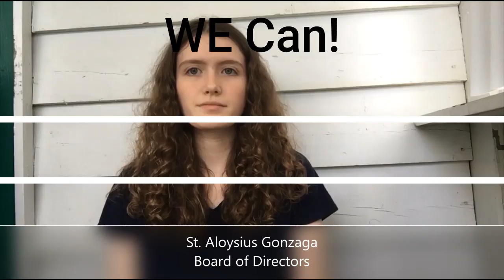A Message From The DPCDSB Class Of 2021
As members of the class of 2021 we were disappointed to know a normal graduation would never be possible for us. However, the recent announcement by Premier Ford brought us a new sense of hope for the type of graduation we were looking forward to. Students all across the DPCDSB have come together to create a video that we hope will capture the attention of the board and convince them that we deserve and can have an in-person graduation. We want to work with them to find a solution that works for everyone. After a year apart, let's graduate together.

Topics mentioned in the video: DPCDSB, Dufferin Peel Catholic District School Board high school, elementary school, grade 8, grade eight, grade 8s, grade eights, grade 12s, grade 12, grade twelve, grade twelves, graduation, grad, Ontario, Ontario graduation, in person graduation, in-person graduation, outdoor graduation, covid, COVID, COVID-19, covid-19, pandemic, 2021, class of 2021, 2021 graduates, virtual graduation, virtual school, government of Ontario, teachers, students, online learning, online graduation,